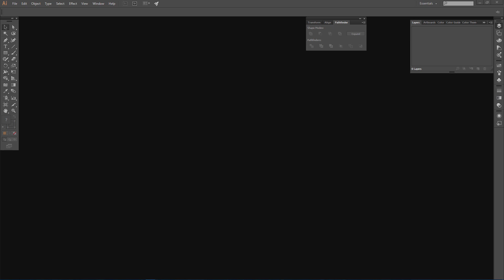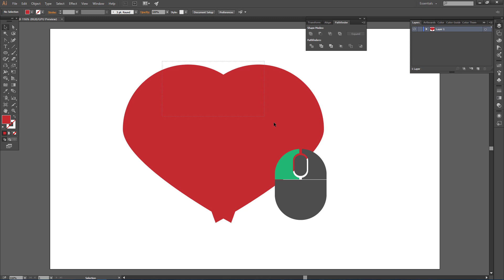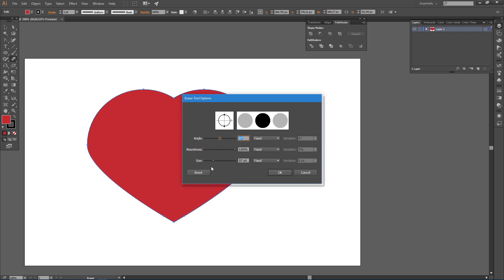illustrator / Lesson 14 / illustrator heart logo by shapebuilder